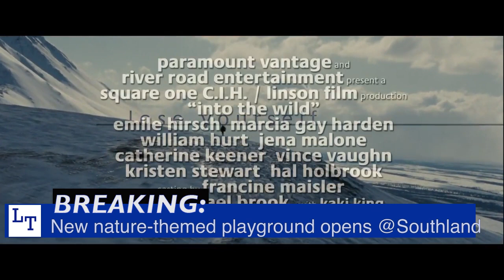New nature-themed playground opens at Southland Park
Mayor Linda Gorton, Councilmember Amanda Mays Bledsoe, Lexington Parks & Recreation staff, and neighborhood families today cut a ribbon at Southland Park to officially open a new, unique playground inspired by natural wetlands.

 “As is often the case, challenges present opportunities,” Mayor Linda Gorton said.  “The challenge presented by the need for a new stormwater system here created an opportunity for a new playground design, and educational play features. We know the neighborhood is excited to have a playground back in the park. This unique design cements this playground as a ‘must-visit’ for Lexington families.”

Southland Park has gone through many transformations lately, partly due to the need to develop a new, green infrastructure stormwater system – forcing the old playground, which had been at the park for over 25 years, to be removed. Lexington Parks & Recreation staff worked closely with the Division of Water Quality and Councilmember Amanda Mays Bledsoe to develop a plan to take advantage of the challenge by creating a new playground tied to the headwater stream and wetland areas, allowing visitors to connect with the park through themed playground equipment, artwork, and educational signage.